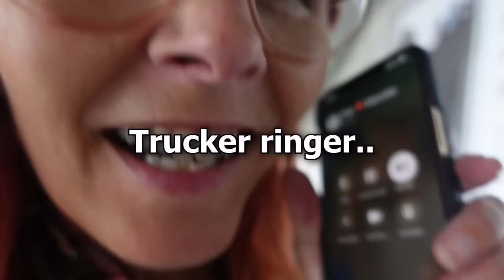Naja må købe alt der kan være i Muttis bil!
Det er blevet tid til en mor-datter tur, og det er blevet tid til at overraske @Najamunster1 ! Naja aner intet om hvad der skal ske, men glæden er ret stor da første overraskelse er IKEA! Her er der kun 1 regel: Du må købe alt det du vil, men det skal kunne være i Muttis bil. Efter en lang og hård shopping tur - og meget dyr - så er vi klar til næste overraskelse. Turen går videre til et lækkert spahotel i Vejle. Meget overrasket finder vi ud af, at vi har fået tildelt suiten, selvom Mutti har bestilt et almindeligt standard værelse. Mor-datter -turen bliver derfor helt fuldendt! Se med i en hyggelig video!

hannemynster
finnmynster